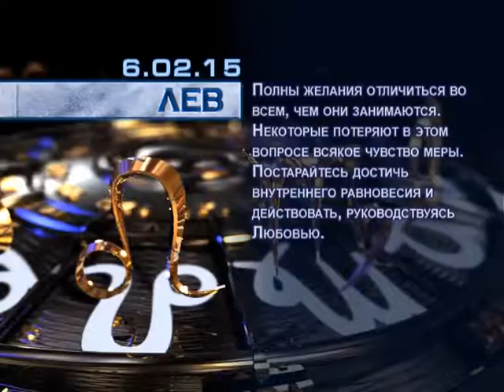Гороскоп на 6 февраля